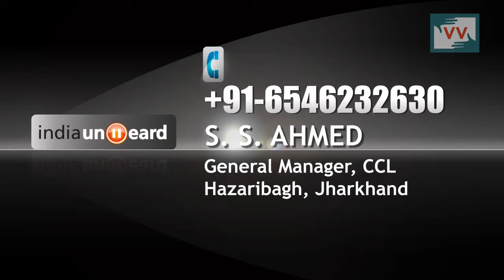Community Building sanctioned by CCL still incomplete | Geeta Tudu reports for IndiaUnheard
This video was made by a Video Volunteers Community Correspondent Geeta Tudu. Community Correspondents come from marginalised communities in India and produce videos on unreported stories. These stories are ’news by those who live it.’ they give the hyperlocal context to global human rights and development challenges. Take action for a more just global media by sharing their videos and joining in their call for change.